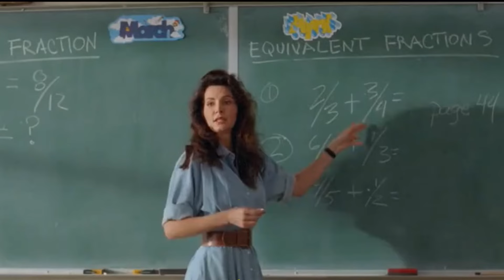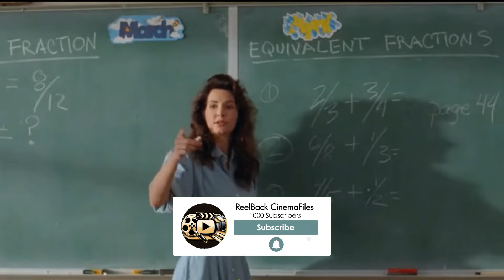Jennifer Love Hewitt's Career Downfall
Welcome to a journey through the twists and turns of Hollywood, where the glitz and glamour often mask the rollercoaster ride of an actor's career. Today, I am diving deep into the captivating story of Jennifer Love Hewitt, an actress who has seen her path from teen idol to experienced performer as compelling as the roles she has played.

From her breakout moments in the '90s slasher scene to her unexpected forays into comedy, television, and even music, Hewitt's career is a testament to the unpredictable nature of showbiz. Through highs and lows, box office hits and misses, and critical acclaim mixed with tough reviews, her journey offers a unique lens on fame, resilience, and the search for lasting success in an industry that's always looking for the next big thing.

So, if you're ready for a tale of talent, perseverance, and the realities of Hollywood through the eyes of Jennifer Love Hewitt, hit that like button, subscribe to the channel, and let's get started on this fascinating ride.